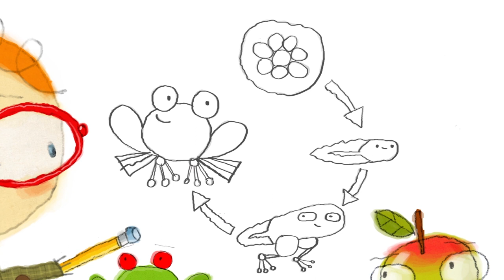The Day Henry Met | A CAULDRON | Compilation 😎 Cartoons for Kids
Henry is a 4-year-old boy who always wants to learn and find out more. So each episode he has a friendly chat with whatever he meets - No matter what Henry meets, they’re always delighted to talk, laugh, and share their amazing world with him. He finds out so many amazing things about his new friends, he lets his imagination run wild and imagines himself.  Every episode ends with Henry's mother calling him. Before he leaves he always tells his new friends it was lovely talking to them and hopes they have a nice day.